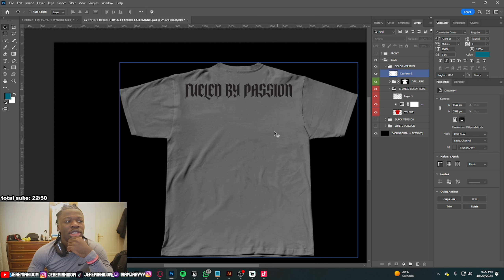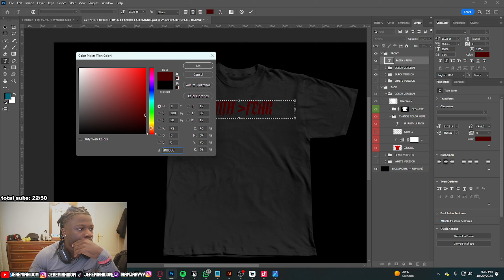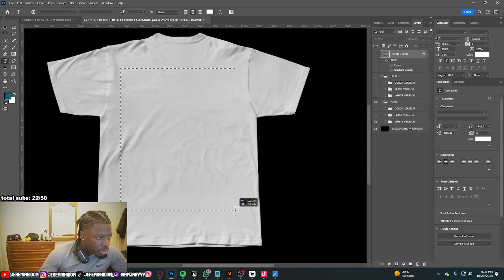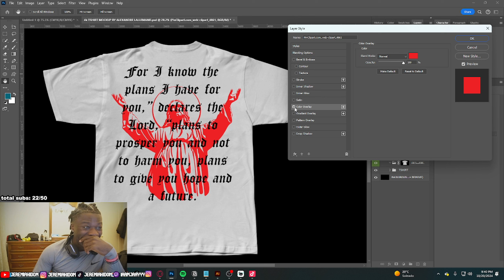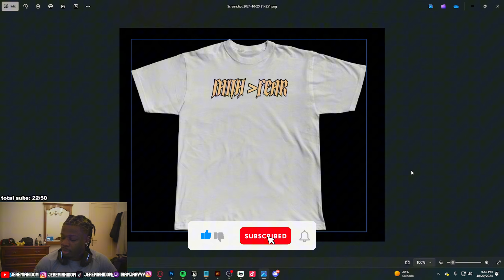Jay Hablando Sobre Porque Las Palabras Tienen Poder | Sobre Primer Drop de Ropa y Diseño